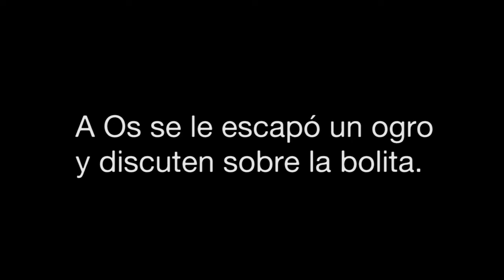Destiny - Como completar el desafio de Oryx! (No realmente... xD)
▶Espero que les haya gustado este pequeño clip de nosotros tratando de completar el desafio de Oryx.
Quiero agradecer a mis amigos del clan:
-Kalzkatran
-christopher22299
-os2297
-samuel_mdz
-adragon1225

Ayudas a exponer el canal si le dás like!  (乃^o^)乃